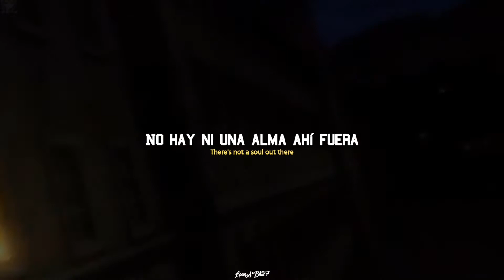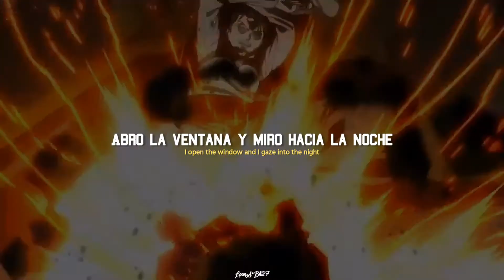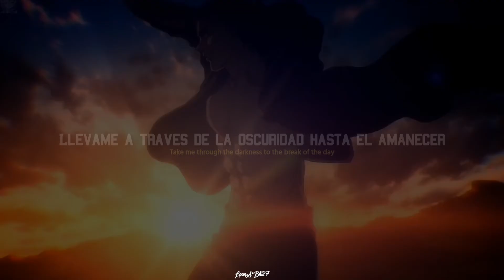Bezos x Gimme Gimme Gimme - Bo Burnham & ABBA (sub español/inglés) AMV •Shingeki No Kyojin•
LA MEJOR COMBINACIÓN DEL MUNDO!